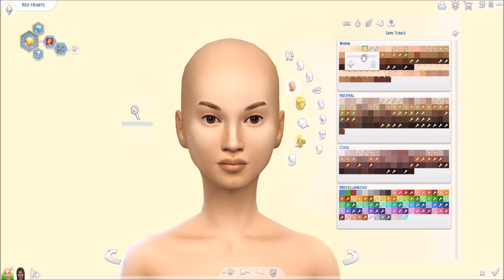Red And Chloe [Descendants : The Rise Of Red] : Sims 4 I Create a Sim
Today I make Red and Chloe from Descendants : Rise Of Red

Every Tiny Home Is A Different Disney Princess I EP.2 I Sims 4 Build I Rebeccas Creations

I Make Every Inside Out 2 Character! I Create a Sim I Sims 4 I Rebeccas Creations

Every Tiny Home Is A Different Disney Princess I EP.1 I Sims 4 Build I Rebeccas Creations